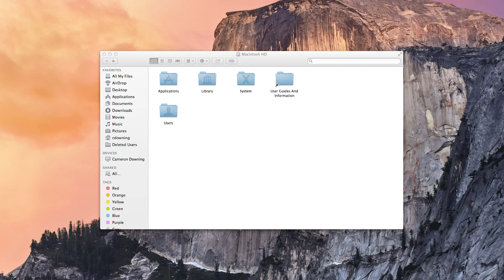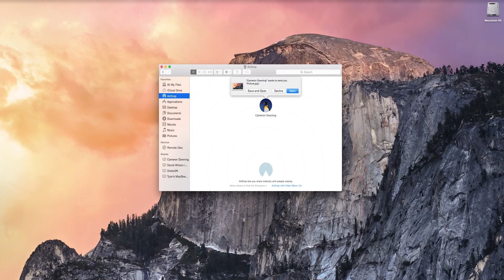Appe's iOS 8 + Yosemite: What's New for Educators?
Take a look at the great new features incorporated into Apple's iOS 8 and OS X Yosemite—features educators will love!